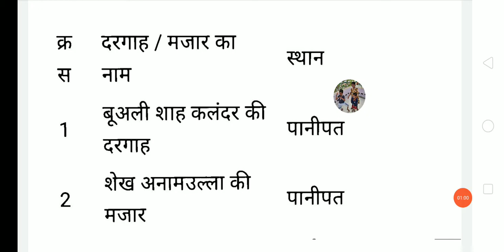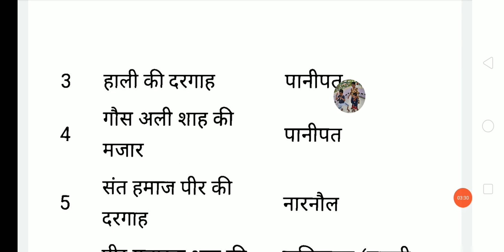हरियाणा की प्रमुख दरगाह, एवं मकबरे